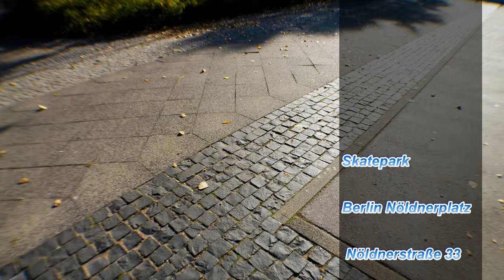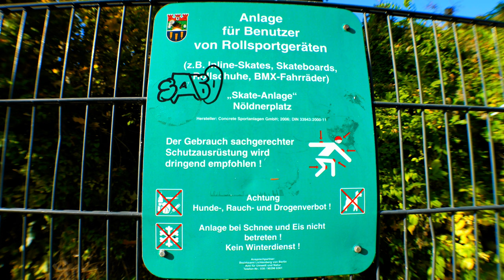Skatepark Berlin Nöldnerplatz You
Skatepark Berlin Spandau Bullengraben in Pietzkutenlake
Dörbeckweg 14 Direkt neben dem Spielplatz mit Kletterspinne

Und hier noch der Link zur Facebook & youtube & Instagram & tiktok webseite Skaterpark Europa & Skateparks Deutschland wo es auch noch mehr Bilder und Videos gibt